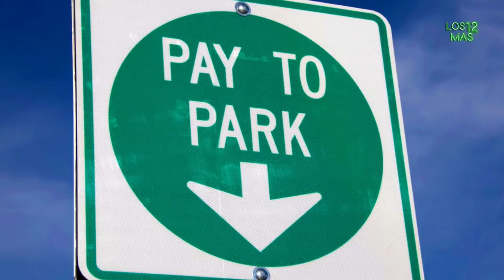12 leyendas urbanas clásicas (parte 4) | Los 12 Mas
Una leyenda urbana es una historia ficticia de segunda mano, supuestamente verdadera y lo suficientemente creíble como para pensar que lo es, sobre una serie de eventos horribles, vergonzosos, irónicos o desesperantes que, se dice, le sucedieron a una persona real. Como en algunos ejemplos "clásicos", es probable que se enmarque como una historia de advertencia.
La frase "leyenda urbana" entró en el vocabulario popular a principios de la década de 1980 con la publicación del primer libro del folklorista Jan Harold Brunvand sobre el tema, aunque ya se contaban desde mucho antes.
Aquí te dejo 12 leyendas urbanas clásicas (parte 4)

0:00 Introducción
0:41 El Cactus Explosivo
1:25 El Autobús De Wal-Mart En Las Vegas
3:41 El Troll En La Caja
4:38 El Viaje De La Abuela
5:42 El Incidente Del Circo
6:36 El Comercial Maldito De Kleenex
7:44 Buena Suerte, Señor Gorsky
8:46 La Tatarabuela
9:37 La Historia De Los Cepillos De Dientes
10:23 La Mascota Y El Microondas
11:11 La Leyenda De Carmen Winstead